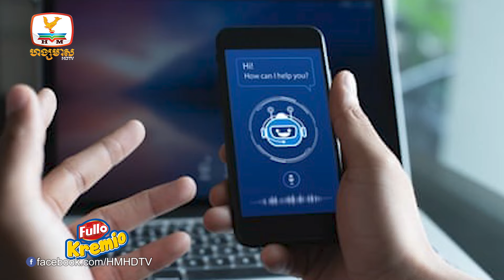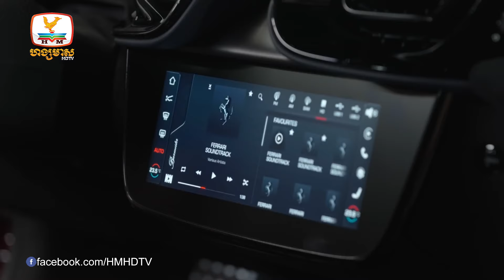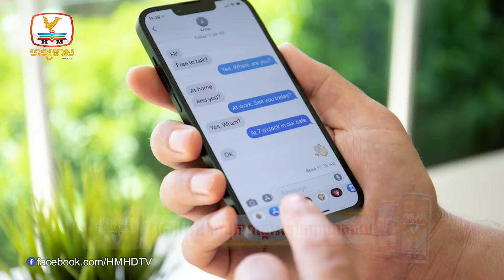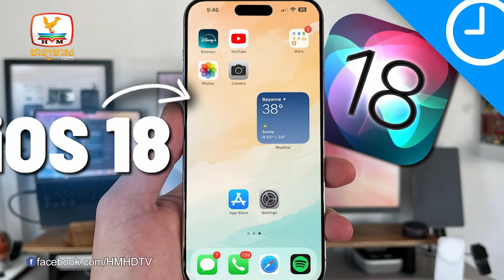IMF បារម្ភថា AI វាយលុកទីផ្សារពលកម្មដូចរលកយក្ស ស៊ូណាមី ខណៈ....| UPDATES TODAY (14-05-2024) 2PM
▪ IMF បារម្ភថា AI វាយលុកទីផ្សារពលកម្មដូចរលកយក្ស ស៊ូណាមី ខណៈពលកម្ម ៦០ភាគរយអាចជំនួសដោយ AI
▪ ឡាន Ferrari 12 Cilindri  តម្លៃជិតកន្លះលានដុល្លារ
▪ Apple និង OpenAI កំពុងសហការគ្នាបញ្ចូល AI ចូលទៅក្នុង iPhone តាមរយៈ iOS 18